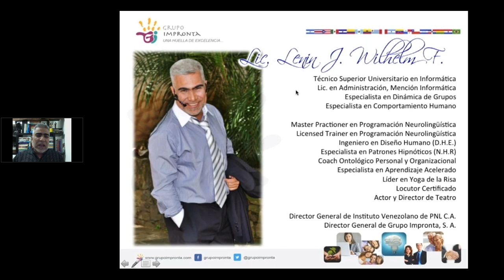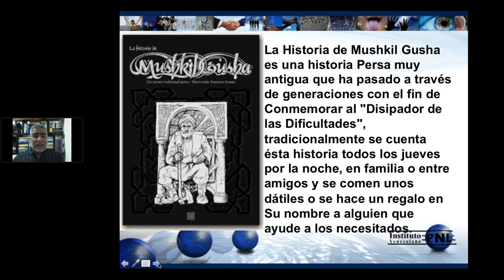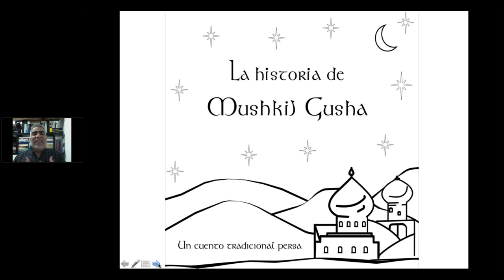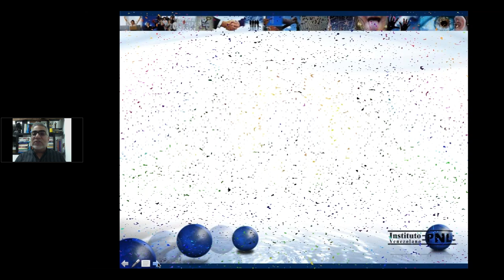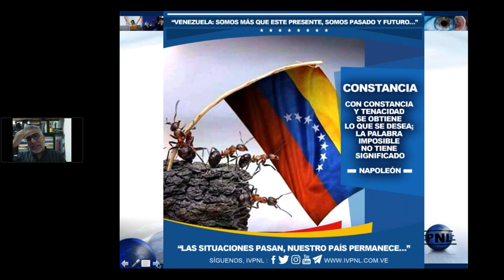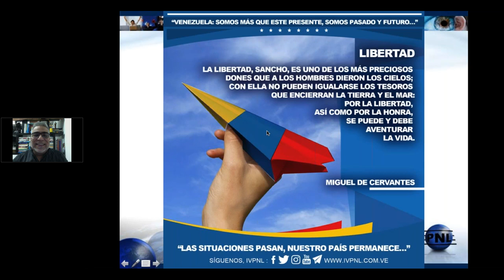La Historia de MUSHKIL GUSHA, el disipador de todas las dificultades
Quieres participar en vivo de este encuentro con MUSHKIL GUSHA?